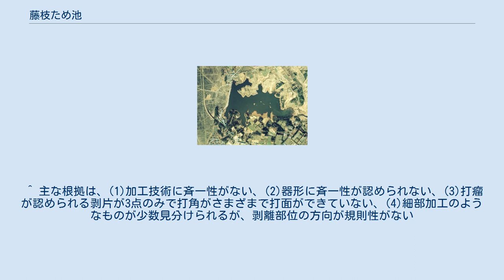藤枝ため池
藤枝ため池（ふじえだためいけ）は、青森県五所川原市金木町芦野大字松野木にあるため池である。
 2010年（平成22年）3月25日に農林水産省のため池百選に選定された。
 元禄年間1688年～1704年弘前藩主津軽信政により、北津軽の新田開墾の灌漑用水源として築造された。
 藤枝ため池は大沢内溜池と共に芦野池沼群県立自然公園に指定されている。
 湖畔には芦野公園が整備されており、2, 300本の桜が咲き、日本さくら名所100選に指定されている。
 池にはつり橋や、水位によって上下する芦野夢の浮橋が横断し、オートキャンプ場等も整備されている。
 冬季には鴨、雁等の渡り鳥の越冬地となる。
 1952年（昭和27年）11月、杉原荘介は小規模な試掘を行い、礫層から人為的な加工跡を思わせる資料（小石など）を採集、「日本石器文化の段階」という論文を発表し、この資料を基に「藤枝文化」として日本最古の段階に位置づけた。
翌1953年6月、明治大学考古学教研究室主催・日本学術会議第四紀小委員会後援で本格的発掘調査行われた。
砂礫層中から多量の出土品を発掘、1954年4月に講演会要旨「青森県金木砂礫層出土の偽石器」（謄写版刷り）が発表され、出土品は日本最古級の石器ではなく自然破砕礫という結果を発表した。
その後の2013年9月に松藤和人等が初歩的な地質・地形調査で砂礫層の最下位から未知のテフラ（十和田湖給源？）を見つけた。
分析の結果は3～4万年前のものと推定された。
この年代では日本列島に人類が生息していて、偽石器と明瞭な人口品との比較検討をおこない、両者の差異を明らかにする研究が今後大事である。
このような問題意識に立った地形・地質調査が、2014年度に上峯篤史らによって実施された。
1950年代の学史の詳細な検討結果とともに、藤枝溜め池周辺のどのような特徴が偽石器問題の呼び水となったのかが丁寧に跡づけられた。
 ^ 主な根拠は、(1)加工技術に斉一性がない、(2)器形に斉一性が認められない、(3)打瘤が認められる剥片が3点のみで打角がさまざまで打面ができていない、(4)細部加工のようなものが少数見分けられるが、剥離部位の方向が規則性がない